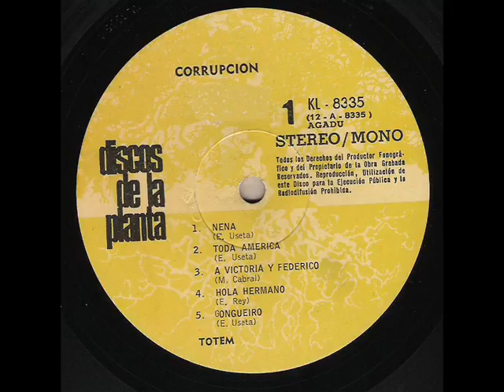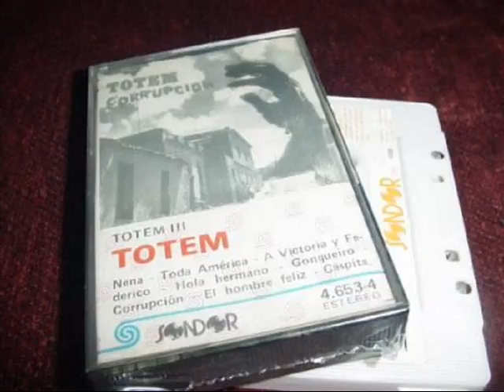TOTEM . CORRUPCION .URUGUAY BAND 1973 PSYCH FUNKY JAZZY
1 /  CORRUPCION
LP .TOTEM .CORRUPCION . 1973